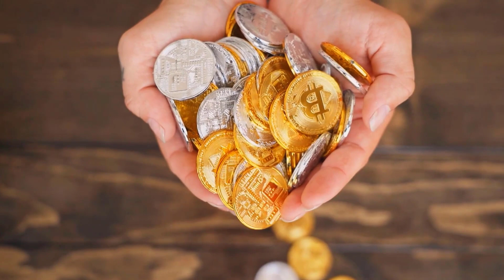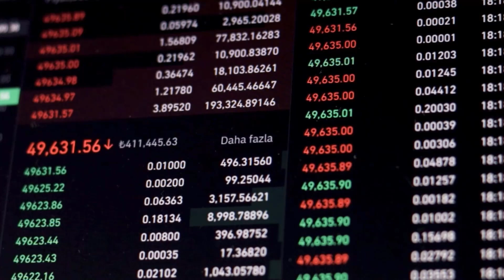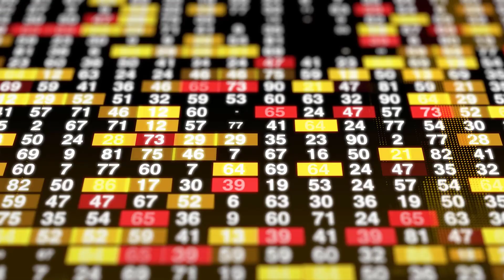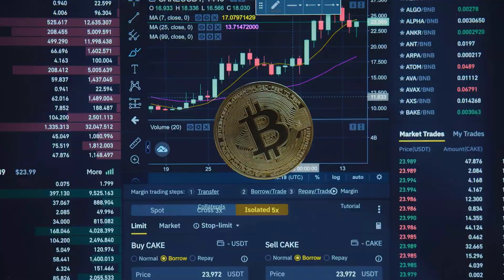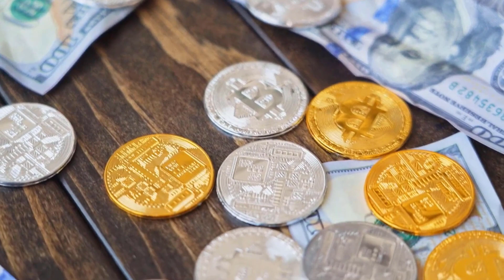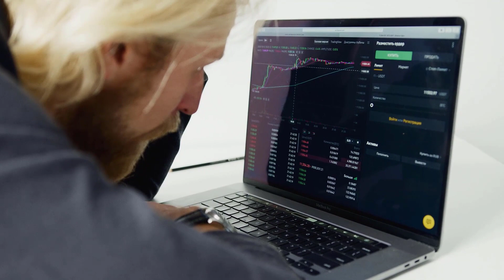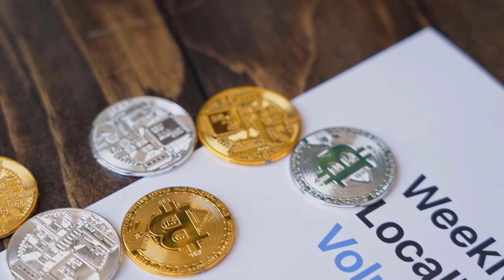THE TRIO ANNOUNCED THAT GOLEM WILL X10 IS IT TRUE??